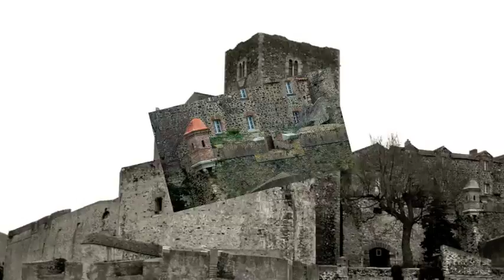Collioure, perle de la Côte Vermeille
Collioure